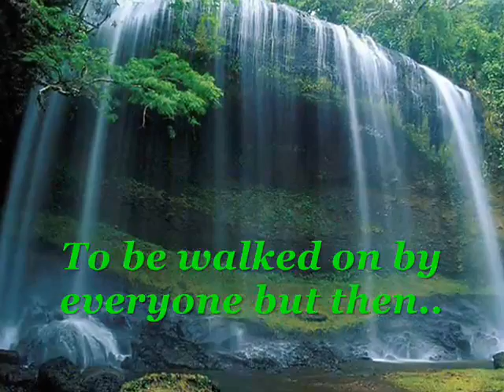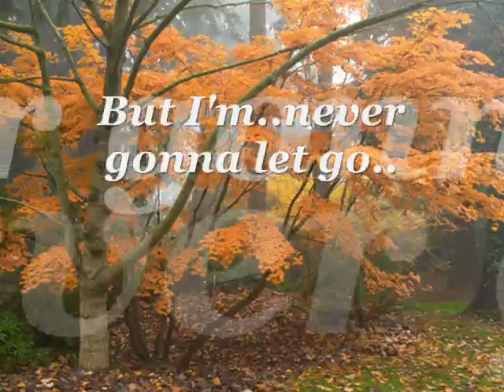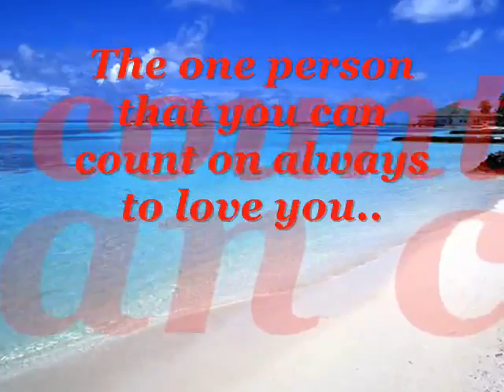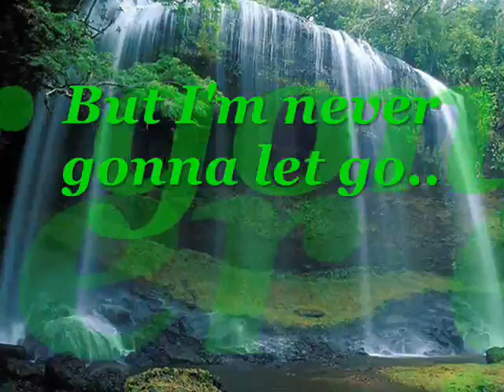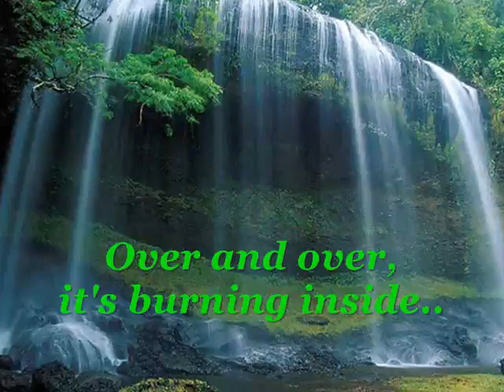Very Special Love by Maureen Mcgovern